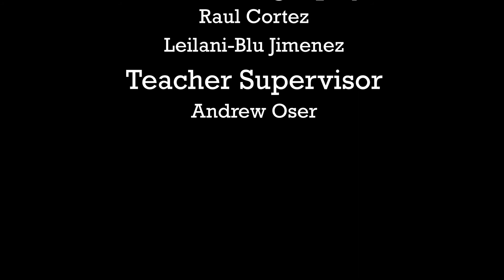Lytle ISD Enjoys Active Days at Edgewood Stadium - Primary/Elementary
On Tuesday and Wednesday, October 5 and 6, 2021, Life Skills/ECSE students from Lytle ISD and several San Antonio schools attended the Get Active Day at Edgewood Veterans Stadium.  Primary/Elementary attended on Tuesday and Junior High/High School attended Wednesday. The kids got to play baseball, football, soccer, track and field, and of course everyone’s favorite, riding the adapted bikes donated to schools from the Believe It Foundation.

This was a great event for our kids. Schools from Harlandale ISD, Edgewood ISD, and East Central ISD were in attendance. I want to thank all of our staff, transportation for providing drivers, cafeteria for pureeing foods for a couple of our students, Primary and Elementary Principals and Assistant Principals for attending the first day to support the kids, Skull Studios for taking some great action photos and video, and especially our High School Student Pirate Pals for all their help. They went above and beyond each day to make sure our kids had a chance to experience each activity to the fullest.